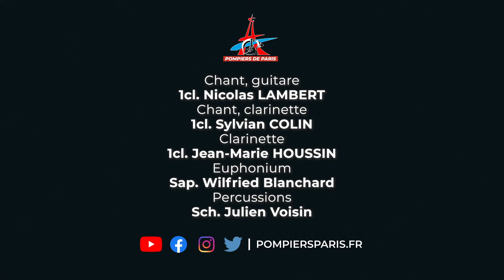Petit papa Noël masqué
Découvrez chaque soir un thème musical de Noël revu par nos musiciens !

Programme : "Petit papa Noël masqué" des Vers à Pieds

Distribution :
- Chant, guitare : 1cl. Nicolas LAMBERT
- Chant, clarinettes : 1cl. Sylvian COLIN
- Clarinette : 1cl. Jean-Marie HOUSSIN
- Euphonium : Sap. Wilfried BLANCHARD
- Percussions : Sch. Julien VOISIN

Image et son : 1cl. Sylvain CHIESA
Décors : Laura VOISIN
Production : musique des sapeurs-pompiers de Paris